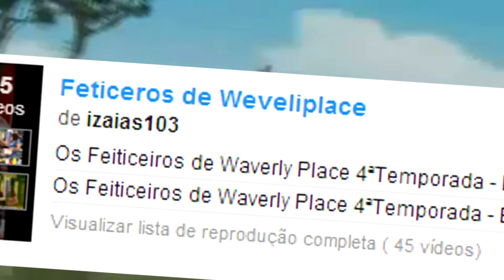YTPBR-Joh na casa branca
um poop que comecei fazendo na casa do Leocadio, e se o rotciv ver isso, fica tranquilo que o proximo video será o Round 2!!!